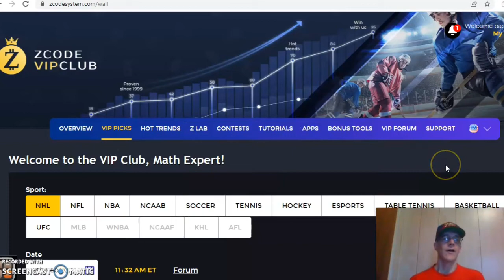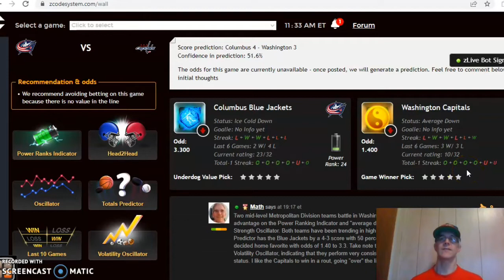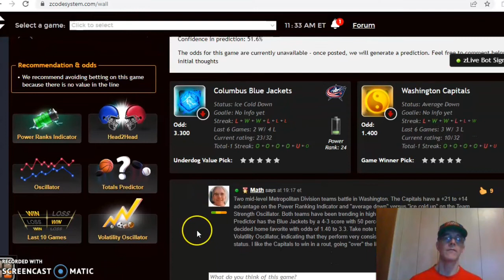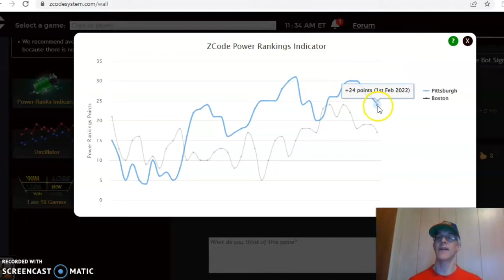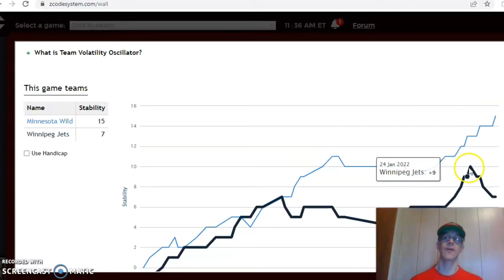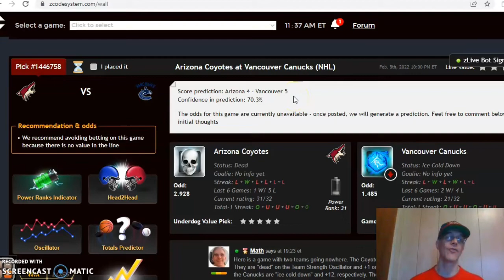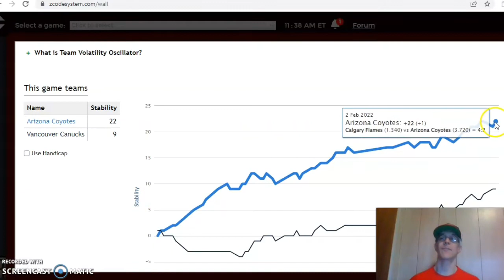NHL PICKS TODAY : DAILY ACCURATE NHL PREDICTIONS WITH ZCODE SYSTEM TOOL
NHL Picks February 8: Pittsburgh versus Boston headline action
The NHL season has surpassed the halfway point and teams are preparing to make a push for playoff seeding. There are a handful of games scheduled for February 8 with the Penguins and Bruins Eastern Conference battle headlining the action.

00:00 Lets Start!
00:40 Columbus Blue Jackets versus Washington Capitals
02:20 Pittsburgh Penguins versus Boston Bruins
03:50 Minnesota Wild versus Winnipeg Jets
05:10 Arizona Coyotes versus Vancouver Canucks